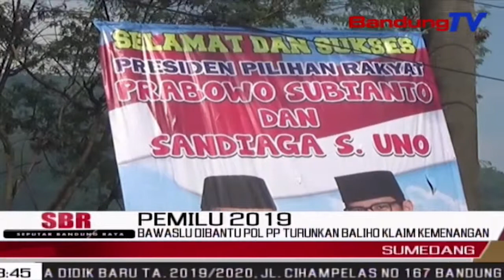BAWASLU Dibantu POL PP Turunkan Baliho Klaim Kemenangan | SBR | BANDUNGTV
SBR | BANDUNGTV | RYADI RIFKY | Bawaslu Dibantu Pol Pp Sumedang, Bersama Dengan Tni Polri, Membongkar Baliho Besar Klaim Kemenangan Pasangan Capres Dan Cawapres Prabowo Sandi, Di Jalan Cikuda Jatinangor Kabupaten Sumedang, Kamis Petang . Dalam Pembongkaran Tersebut, Sempat Ada Pertentangan Dari Warga Setempat. Namun Dengan Penjelasan Bawaslu, Baliho Akhirnya Tetap Di Turunkan.